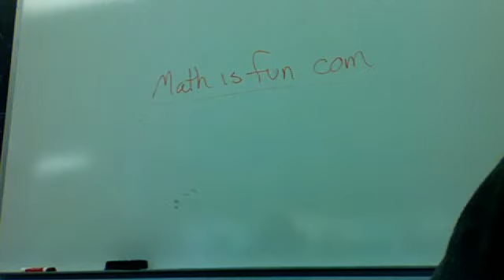Math is fun for Willheim Etchellsvesien